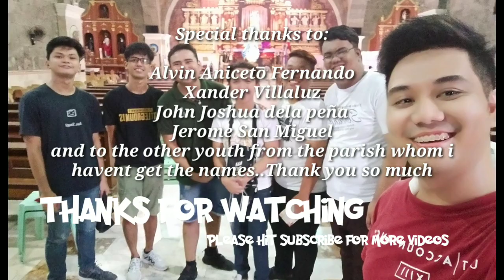2/25 churches to visit before my Birthday 7(Nuestra Señora de la Asuncion Parish)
My quick visit at Nuestra Seniora de la Asuncion Parish..

As part of my 25th bday celebration..i devout myself to visit atleast 25 canonically crowned or venerated image of the blessed Virgin Mary...click the link for the video and hit like and subscribe for more..